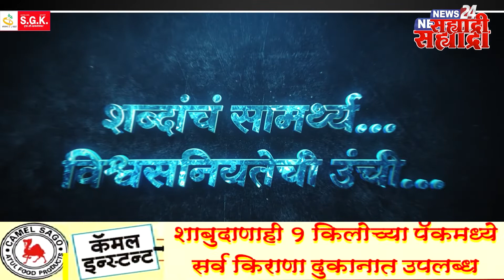सह्याद्री टॉप १० न्यूज । मुळा धरणातून विसर्ग वाढवला; नदीकाठच्या लोकांना सतर्कतेचा इशारा